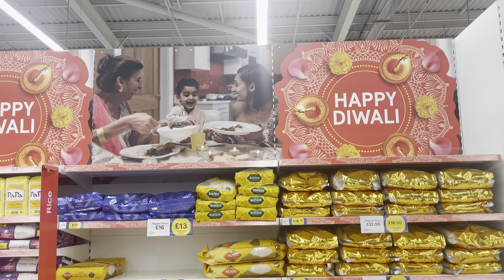Chhash vari rotli nu shak 😋| Diwali offers chalu 🤗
I post daily Uk vlogs- travelling, holidays, daily life, cricket with family.